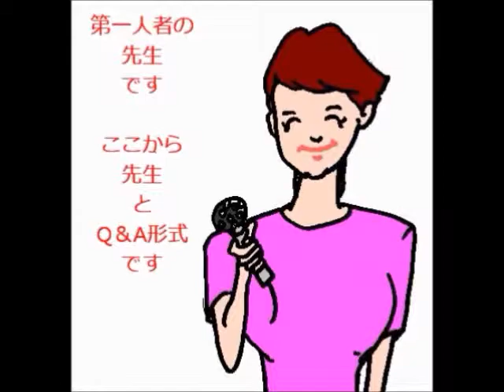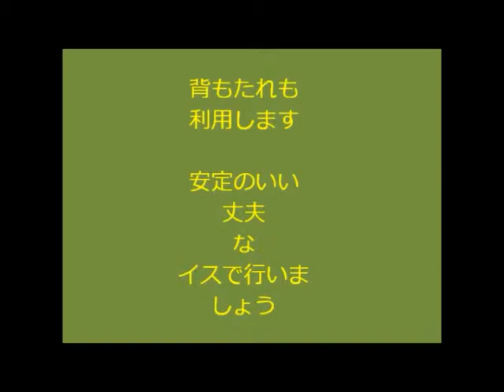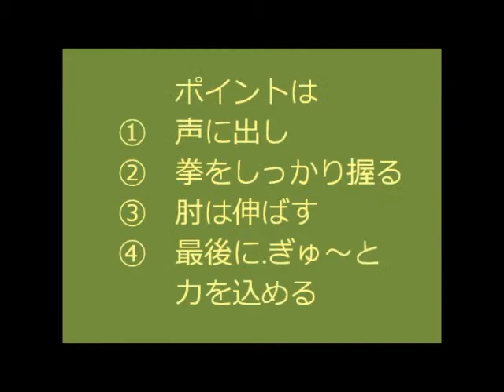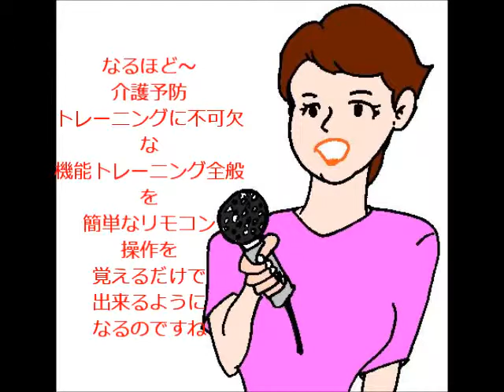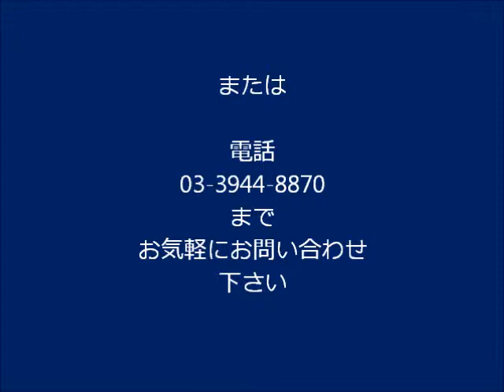介護施設向け、骨盤フィットネスDVDプロモムービー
wii用ソフトやTVでも注目の"骨盤フィットネス"が、シニア世代や足腰に障害のある方でも楽しく安全に行えるようにアレンジされて、DVDになりました。
高齢者の機能訓練に必要な、足腰強化や心のケア、更には口腔環境改善など全ての要素が楽しい音楽合わせ、安全に行え、デイケアを初めてとする介護施設やリハビリ施設での活用に最適なアイテムです。